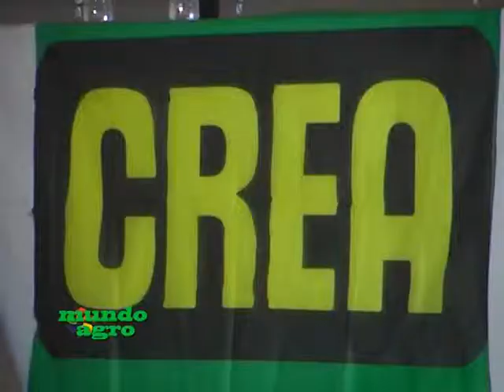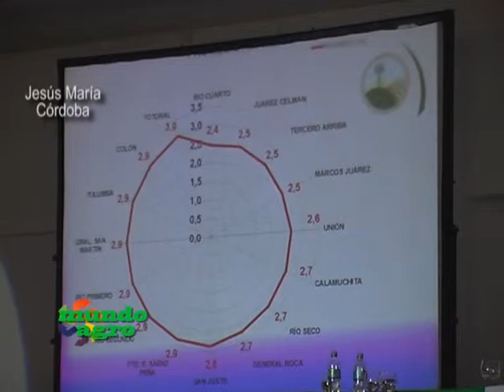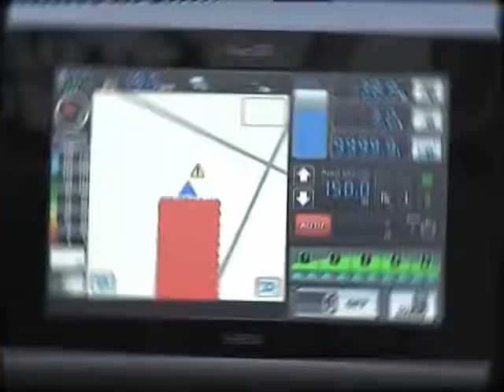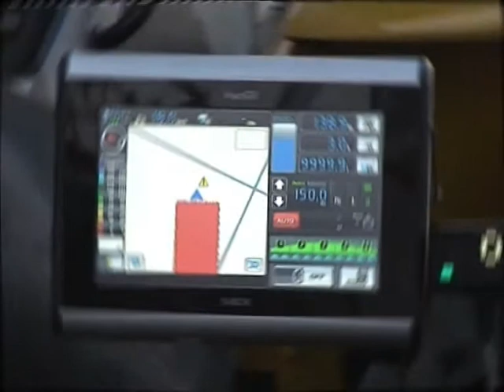MUNDO AGRO 02JUE15OCT2013 JORNADA DE ACTUALIZACION GRUPOS CREA NORTE ING AGR CELESTE GREGORAT